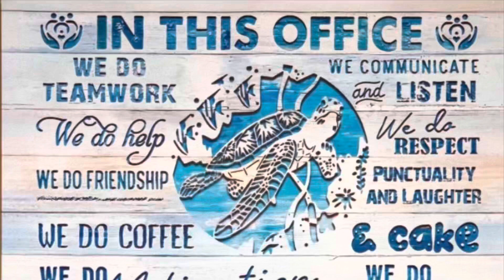ON THIS TEAM…we help each other out!